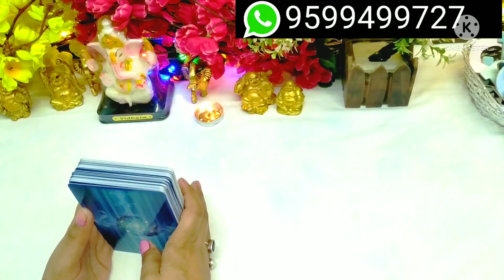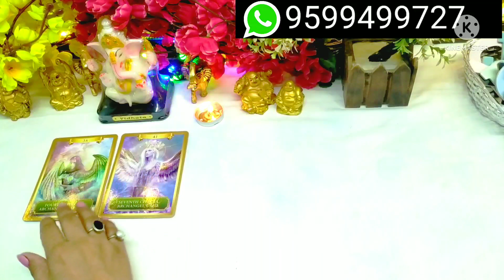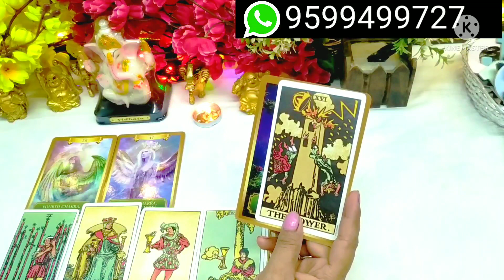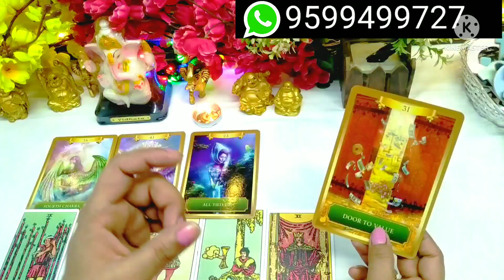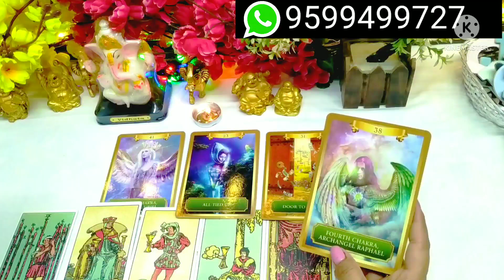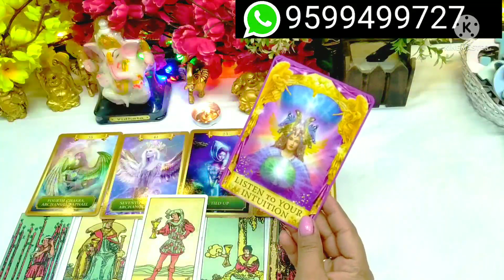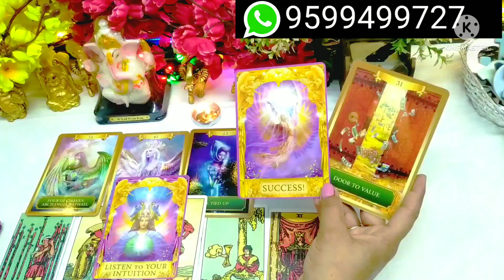🎊Next 24 Hours Mein Kya Hone wala Hai Aapke Jivan Mein 🤷 Tarot Card Reading hindi ❤️Next Action 🏵️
Hi

My lovely Viewers. This is a new Tarot card reading, On the Topic, Next 24 Hours Mein Kya Hone wala Hai Aapke Jivan Mein 🤷.

Please Note :-
Personal Reading Is A Paid Reading 🙏🏻